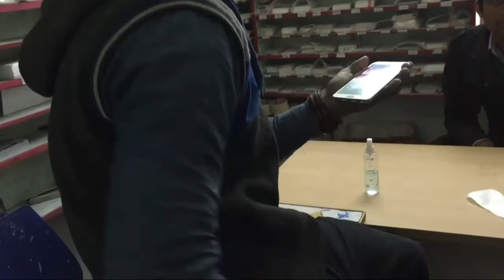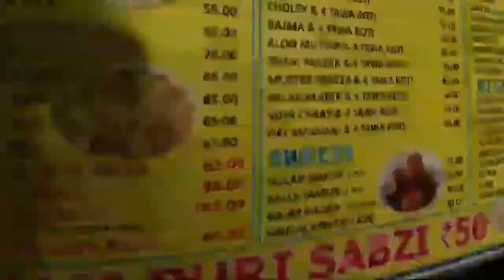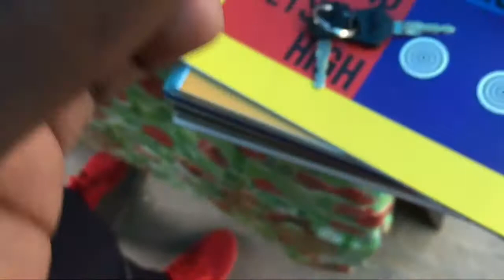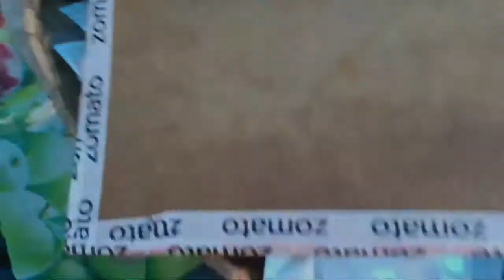Android mobile accessories cheap price market, Nehru Place, laptop computer repairing marketin Delhi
hello gyes
to kesi lagi video
dosto Nehru Place address Android mobile  GPS search bar Nehru Place..
thanqqq..gyes